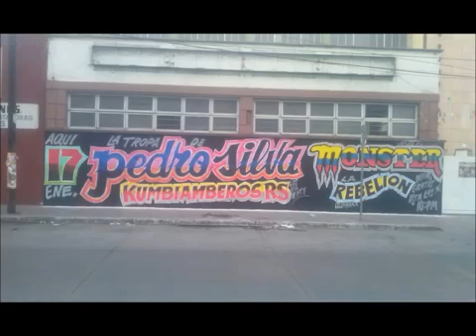La Marihuana -Pedro Silva y Su Tropa